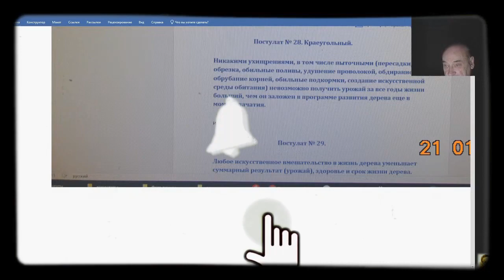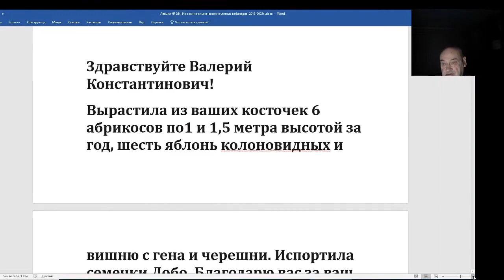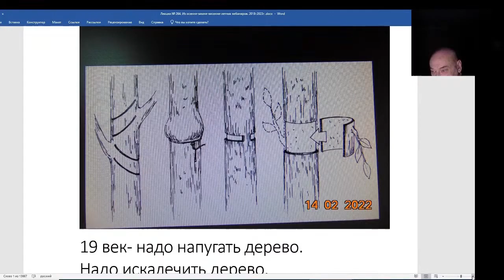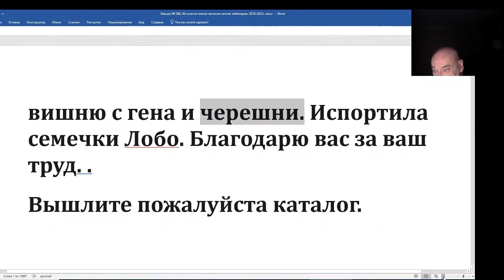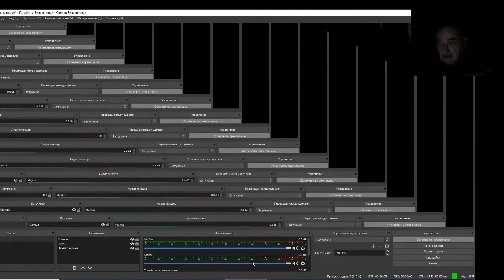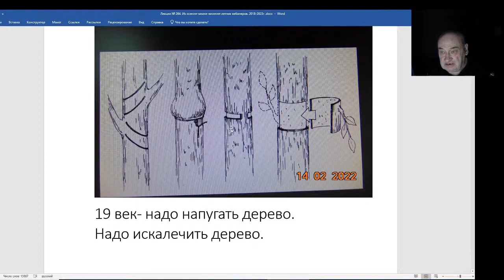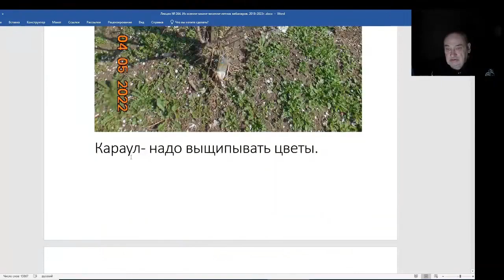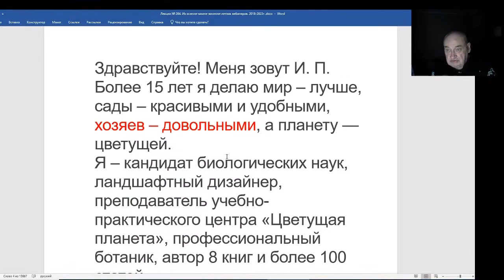Железов Валерий. Вебинар 264. ч. 1. Вступление. Лишних цветков у дерева не бывает.